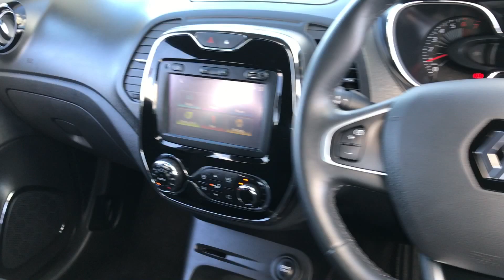Used Renault Captur | Used Cars County Down | Bells Crossgar